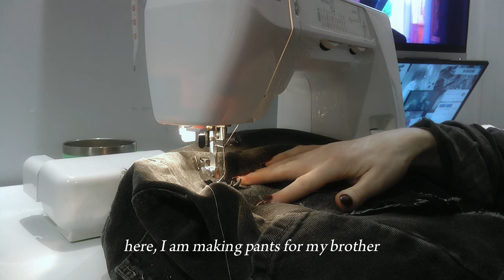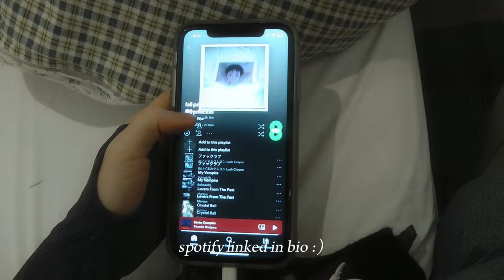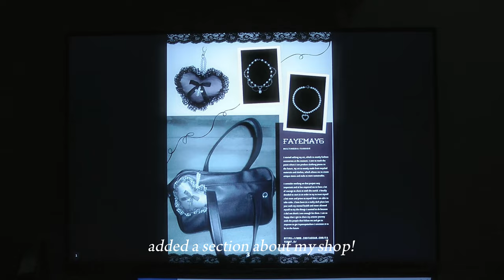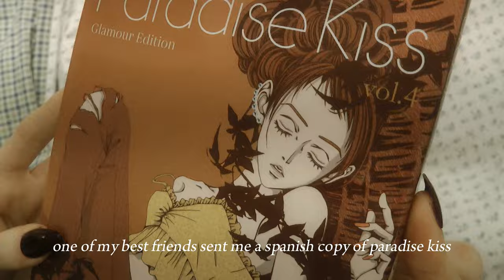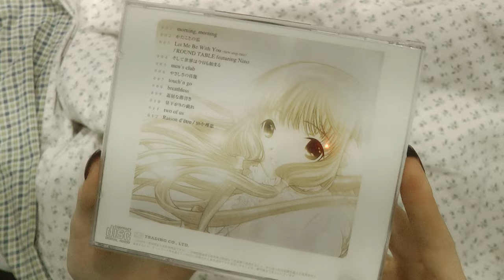beginning of fall vlog: sewing, room cleaning, collective haul, etc.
☆ Amazon Storefront ☆